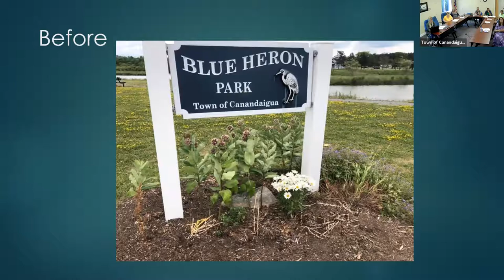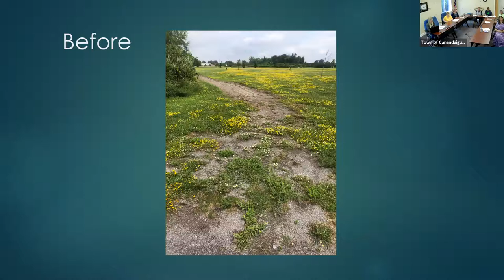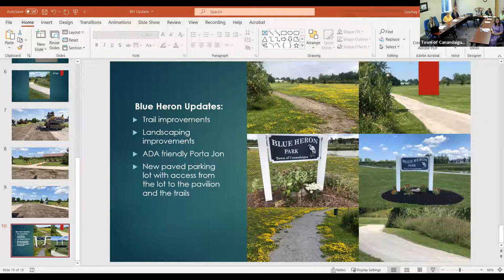July 28, 2021 - Parks and Recreation Committee